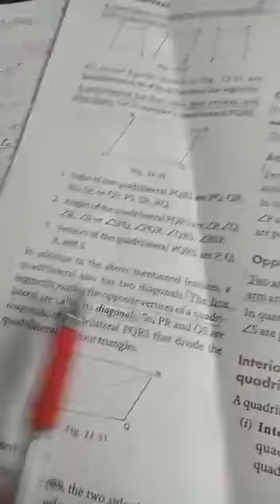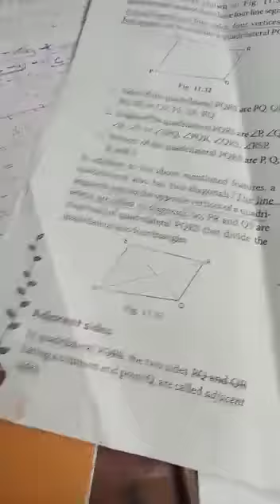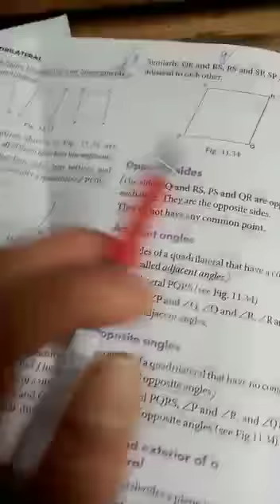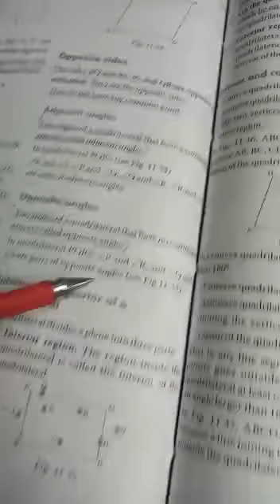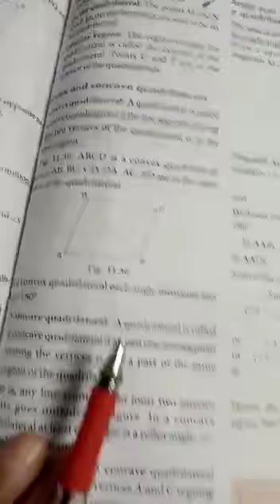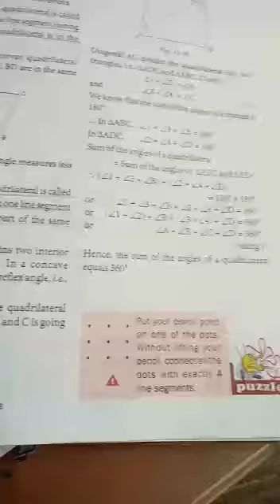lockdown-home-cl vi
Video from Felishia Susngi